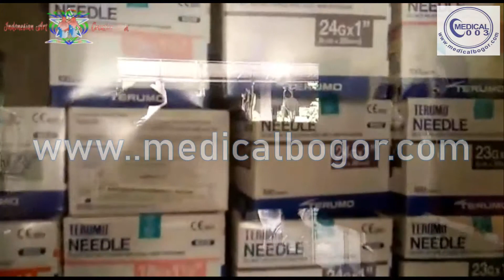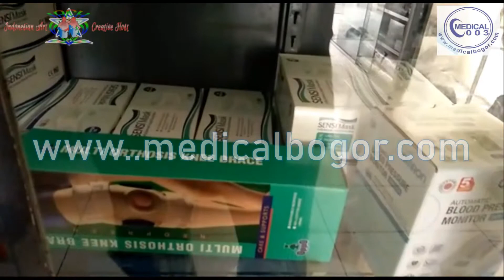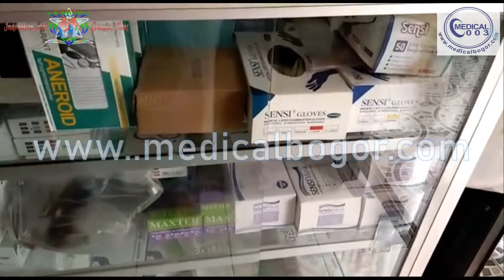Alat kesehatan dan kedokteran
Medical Bogor adalah sebuah usaha yg didirikan pada awal tahun 2010, diawali dengan membuat furniture alkes seperti :

⭐ Bedperiksa
⭐ Lemari obat
⭐ Troli instrument
⭐ Alat Bantu Jalan
⭐ Alat Bantu Pernafasan
⭐ Alat Kebidanan
⭐ Alat Terapi
⭐ Alat Diagnosa
⭐ Alat Ukur
⭐ Alat Peraga
⭐ Peralatan P3K
⭐ Barang Sekali & Habis Pakai
⭐ Sparepart
⭐ Pakaian Dalam
⭐dll

Awal berdirinya usaha kami hanya dipasarkan ke pramuka dan pasar glodok, namun semakin banyaknya permintaan produk dari pelanggan kami untuk kebidanan dan klinik akhirnya kami mendirikan sebuah toko medical 003 yang berlokasi di daerah Cibinong, Bogor, tgl 3 desember 2014 sampai saat ini, toko semakin lengkap dan komplit, untuk memperluas pasar saat ini menjual produk ke wilayah bogor dan seluruh Indonesia via Online di tokopedia, lazada, bukalapak dll

Selain menjual barang pakai habis ,disposable ,reusable dan unit alat kesehatan dan kedokteran. Kami pun menjual spare part khusus kursi Roda dengan harga relatif terjangkau.
Demikianlah informasi ini kami sampaikan semoga , konsumen yg blm kenal kami kedepan dapat mempercayai usaha kami ini.